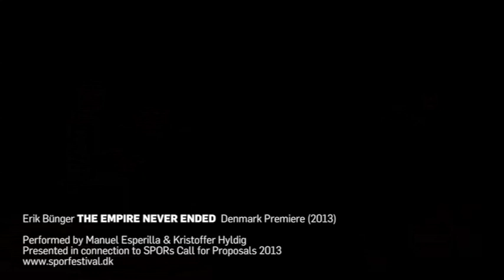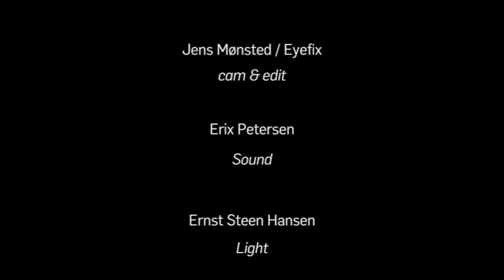Erik Bünger THE EMPIRE NEVER ENDED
Erik Bünger THE EMPIRE NEVER ENDED (2013)
Performed by Manuel Esperilla & Kristoffer Hyldig (Duo Cacio e Pepe)
Presented in connection to SPORs Call for Proposals 2013